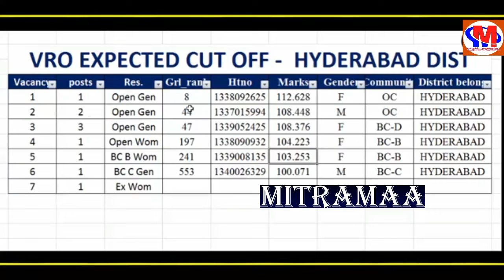Hyderabad VRO cutoff || telangana VRO cutoff TSPSC || mitramaa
TSPSC Hyderabad VRO cutoff